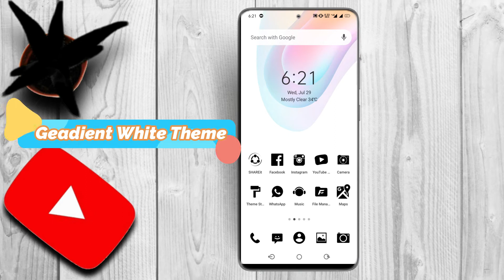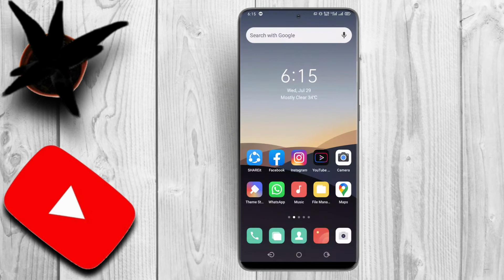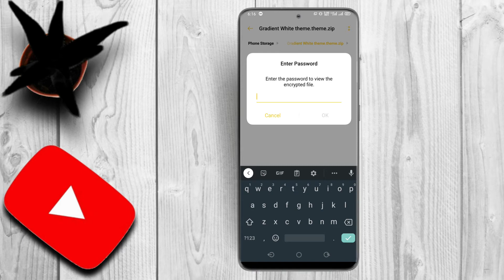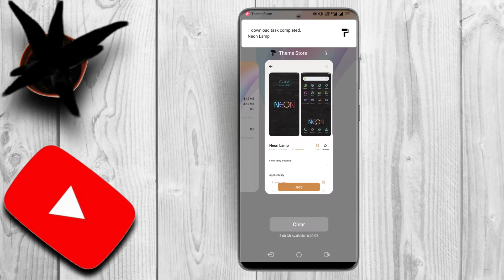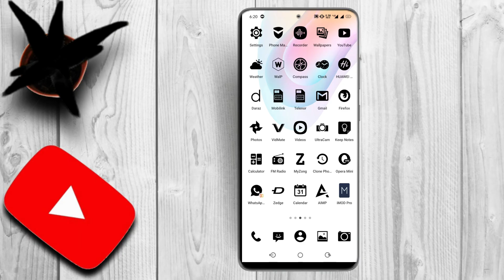Gradient White Theme For oppo & realme||oppo themes||colos os 5,6,7 themes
Assalam O Alikum Friends This is Faisal Here And Today I Will Show you the Review of Gradient White Theme  For oppo and realme smartphones.

Gradient White theme is a special Theme for realme UI and color os 7. This Theme is very customized and gives a special look to your device. If you want to customize your smartphone then this theme is perfect for your smartphone. This theme is very amazing and modified.

Method for apply

First of all, go to file Manager II and delete the color os folder and then go to your theme store and tap and go to app info than storage usage and clear data.
Now apply the theme that you have downloaded. After applying the theme go to file manager and delete color os folder again and then clear theme store storage data.
Now open theme store and search Neon Black and do not apply this on your phone. Now, this theme has been applied permanently and your device you can enjoy the customization of this theme and also support my channel subscribe to my channel and hit the bell icon for instant notification.

Navigation Key Change.
Lock Screen Penal Modified.
Fingerprint added.
Charging animation added of MIUI.
Icon packs are totally changed.
File Manager interface and file manager I can also change and much more